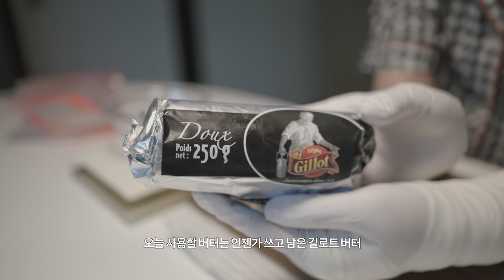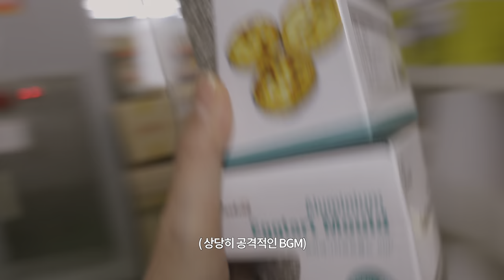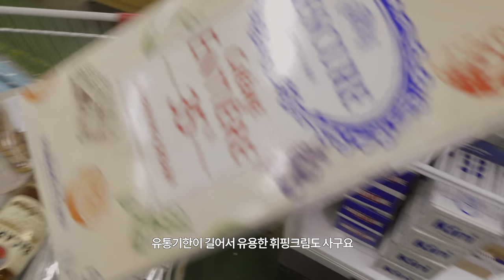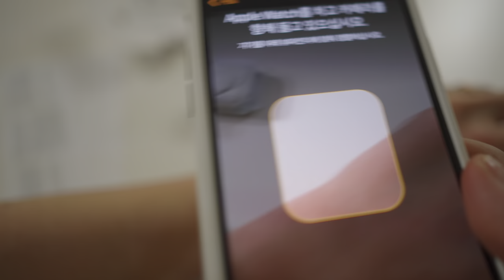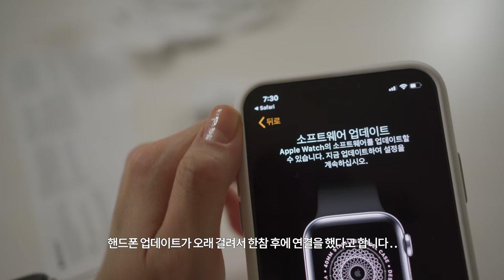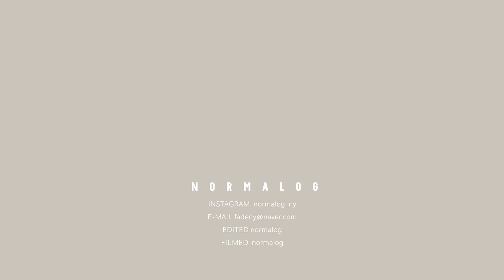vlog. 애플워치 6 스테인리스 언박싱. 레몬딜버터와 허니갈릭버터. 에그타르트. 가지솥밥.과 강아지들 (스콘이 입양가던 날)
오늘은 5월, 6월에 찍어 놓았던 영상들을 끌어 모아 만들어 보았어요
처음으로 에그타르트도 만들어 보구요,
뒤늦게 레몬 딜 버터와 허니갈릭 버터도 만들었어요
가지솥밥도 해먹었답니다
귀여운 강아지들 모습도 많이 보실 수 있어요

영상 뒷부분에는 스콘이가 평생가족을 만나는 모습을 담아보았어요